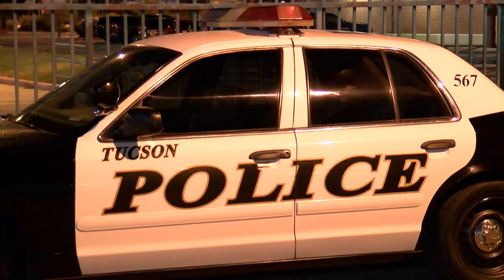Thunderbird 24, Amphitheater 7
Amphi suffers first loss of the season in a game that had to be delayed three days after online threats toward members of the Panthers football team surfaced at the Tucson school.